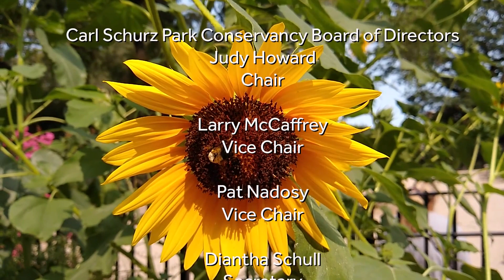Live from Carl Schurz Park: Native Bees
This video is focused on Native Bees and is introduced by our Master Horticulturist, Banford Weissmann who recently worked with The American Museum of Natural History to document our bee population.